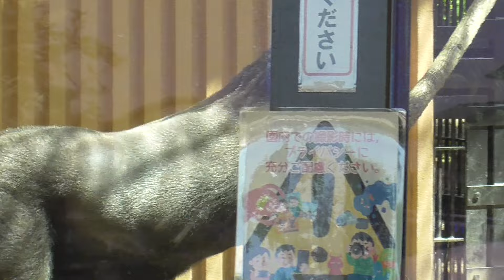母ゲンキ、転倒したキンを抱きしめ、キスをして落ち着かせる♪すぐにキンタロウを救出して安心させるママニシゴリラ♪【京都市動物園】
キンタロウは、突然転倒しました。ゲンキは、慌ててキンタロウを抱きしめて救出しました。その後、ゲンキは、キンタロウにキスをして寄り添いました。（過去のゴリラ家族）

この他にも、ゲンタロウに悪戯をする可愛いキンタロウや網の中から餌を取り出すモモタロウなどの動画を収録しています。（現在のゴリラ家族）